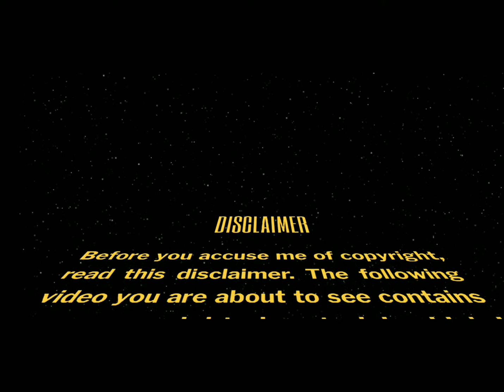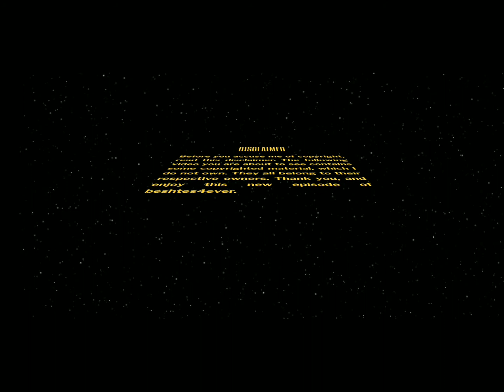For my friend, Kanapkuba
Hi! Here's my second upload of the day! Hope you enjoy! Kuba, this video's for you. I hope you like it.❤❤